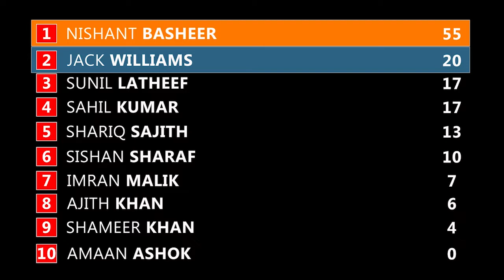Akode Racing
This documentary film production is dedicated to the one and only Akode Racing group that began in 2021. This film shows the upbringing of the group itself and the racing championship that commenced in 2021. It uncovers what to know about Akode Racing in 2021 in a solid 7 minutes of entertainment..

Special thanks to all the people who helped out on this project over the 2 months.

Cast:
Sunil Latheef
Nishant Basheer
Jack Williams

Narration:
Shariq Sajith
Sahil Kumar

Filming:
Shariq Sajith
Heather Marr

Editing:
Shariq Sajith

Video contains footage and audio from:
Gran Turismo Sport
Formula 1 Race Highlights